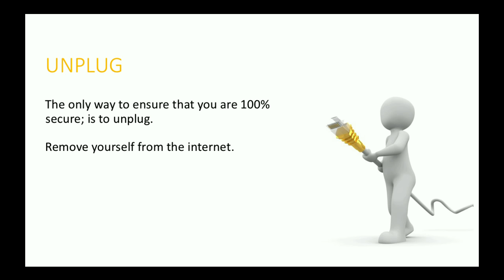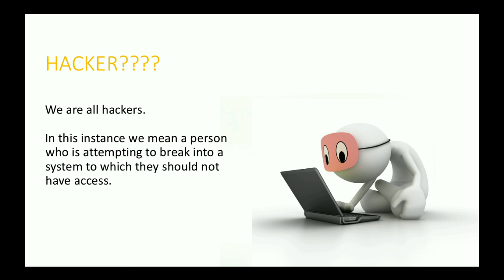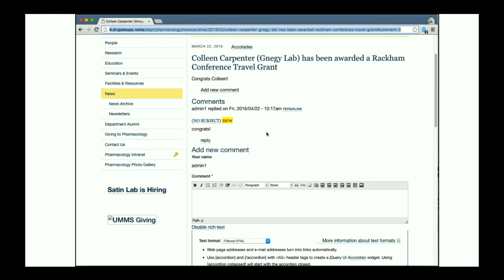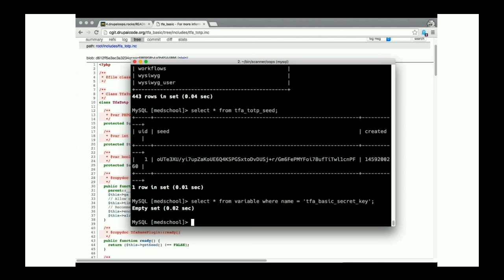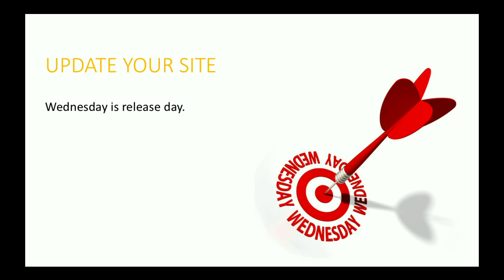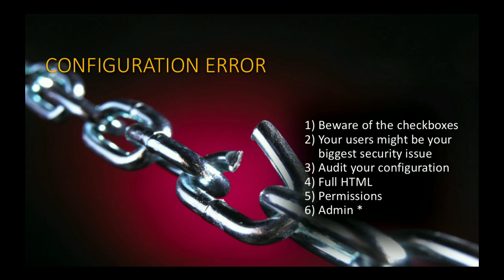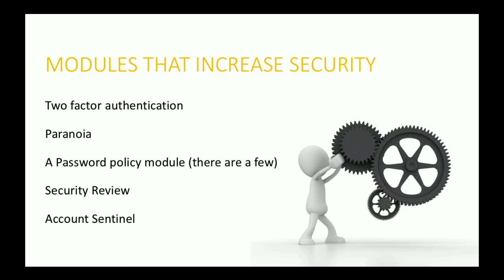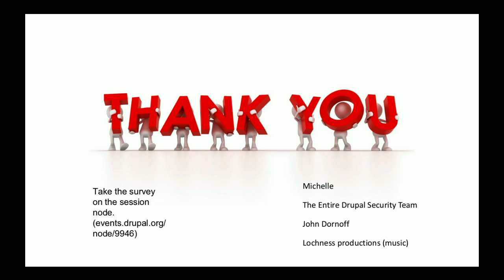DrupalCon New Orleans 2016: Watch the Hacker Hack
This interactive presentation, by members of the Drupal Security Team, will cover the setup of multiple vulnerable Drupal 7 and 8 sites.  You will watch security team members try to hack these sites and talk about their processes they are doing it while they do it.  We will use this to look at the major vulnerabilities that happen in Drupal.

This a good way to think about how an attacker might try to compromise your site.

Finally you will learn about the Drupal Security Team.

After the presentation you will be aware of the major security issues in Drupal. You will also learn about countermeasures and best practices to take on your site.